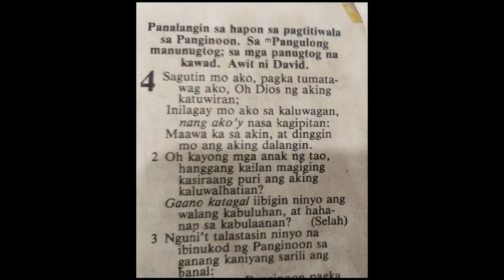INIHAW NA BANGUS WITH PALAMAN NA KAMATIS AT SIBUYAS!!